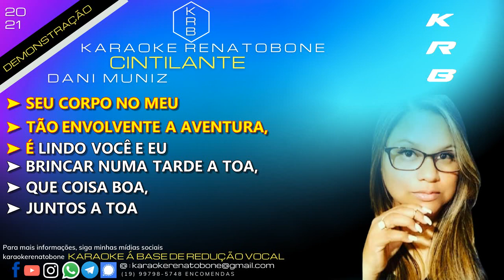CINTILANTE - DANI MUNIZ - PLAYBACK DEMONSTRAÇÃO